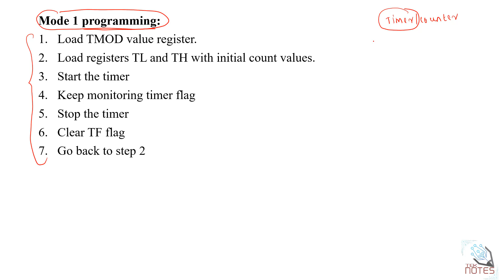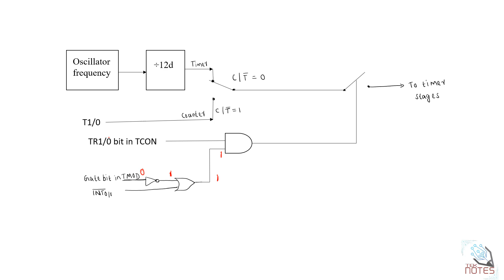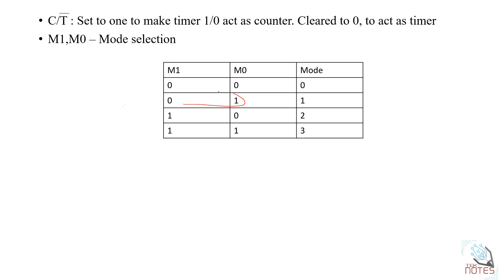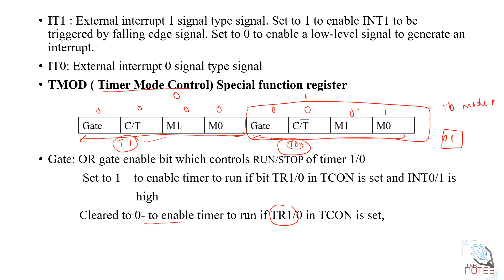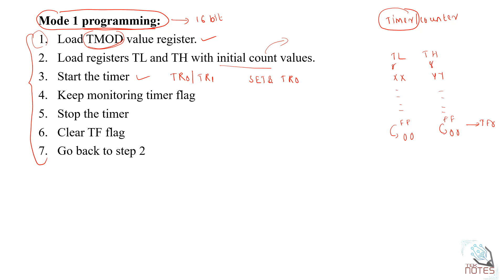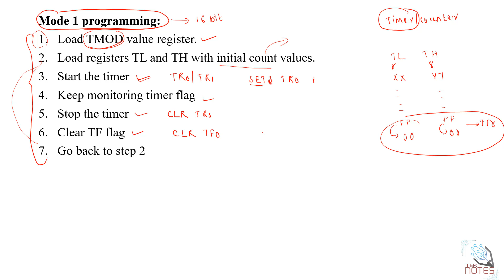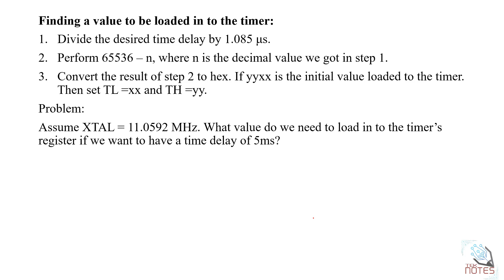8051 Lecture series-5| Timer programming| Square wave generation | delay using timer| Malayalam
This video explains about mode 1 programming of timer. It also gives idea about delay generation using timer.